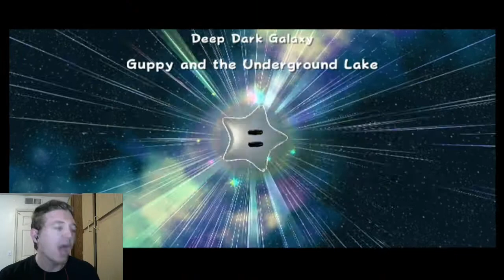THE SOUNDS I MAKE-Super Mario Galaxy (21)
Don't ask questions, because I have no answers. Enjoy!